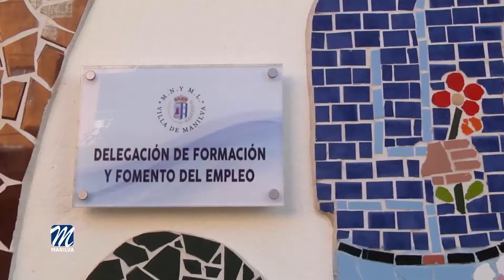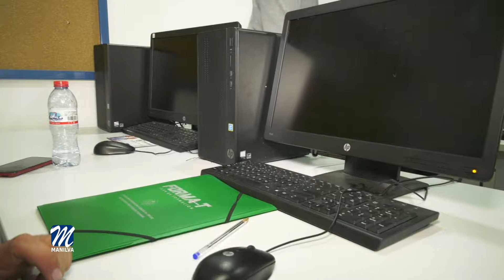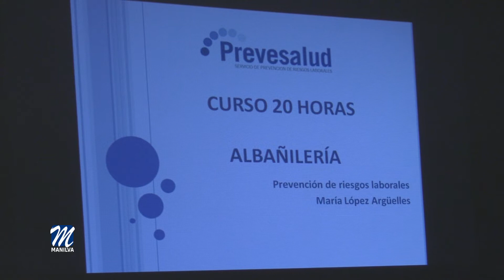El viernes finaliza el plazo de inscripción de los talleres de Informática y de Mecánica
La próxima semana se inician dos nuevos talleres del programa Forma-T, dedicado a la informática y a la mecánica rápida. Con un precio de 50 €, los vecinos pueden inscribirse en el taller dedicado al Mantenimiento de Primer Nivel de Vehículos de 50 horas de duración, con teoría online y prácticas incluidas, que se realizará del 25 de octubre al 18 de noviembre de 16:30 a 20:00 h, de lunes a jueves en el propio Centro de Formación, en Avenida de España, Local 1, en Sabinillas.
También se llevará a cabo un curso de Informática Básica, de manera semipresencial con 35 horas de duración, del 26 de octubre al 16 de diciembre de 17:00 a 19:30 h, los martes y jueves, en el aula de informática del CIVIMA. El precio del mismo es de 30 €.
Tal y como apuntaba el edil responsable de Formación, Marcos Ruiz, el plazo para apuntarse en ambas formaciones finaliza el 22 de octubre.
Por otro lado, nos encontramos el curso gratuito, subvencionado por Hidralia, de prevención de riesgos laborales en el sector de la albañilería de 20 horas de duración, impartiéndose en el salón de plenos, los días 8 y 9 de noviembre de 8:30 a 15:30h y el día 10 del mismo mes de 8:30h a 14:30h. Los interesados podrán inscribirse hasta el 3 de noviembre.
Una vez más se incluye en esta convocatoria una de las formaciones más demandadas, la de Manipulador de Alimentos de Alto Riesgo y Alérgenos de 4 horas de duración, que se realizará el 10 de diciembre de 9 a 13h en el centro Guadalinfo del Edificio de Usos Múltiples de Sabinillas, aunque las personas que tengan a su disposición un equipo informático propio, podrán realizar este curso desde casa. El precio es de 10 € y los interesados pueden reservar su plaza hasta el 3 de diciembre.